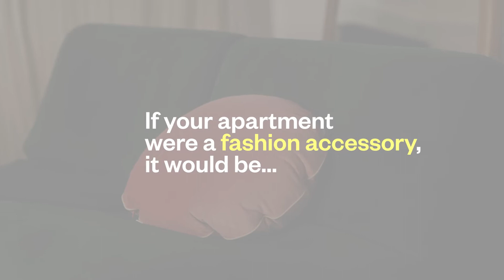Meet Constance Gennari, The Socialite Family | 24S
24S.com is the LVMH-owned, global Parisian online shopping destination. A unique, Paris-based multi-brand luxury player, 24S.com offers a curated edit of fashion inspired by Parisians' unique sense of elegance and driven by the art of mix & match.

Welcome to our new Parisian apartment, fully designed by The Socialite Family. To mark this very special occasion, we sat down with founder Constance Gennari to chat about Parisian interiors. Enjoy!